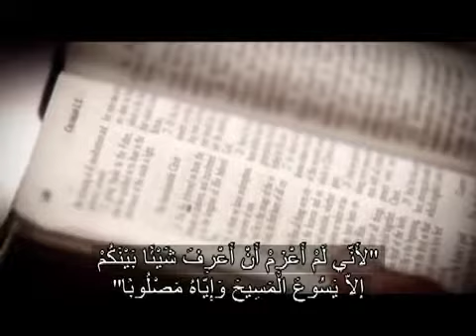برنامج نعمة لكم"الخطية التي لا تغتفر" الجزء السادس عشر"أ" القس "John Macarthur"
هل من جدف على الروح القدس ليس له مغفرة؟
هل المسيح هو الله أم هو خطط لمشروع مضلل؟